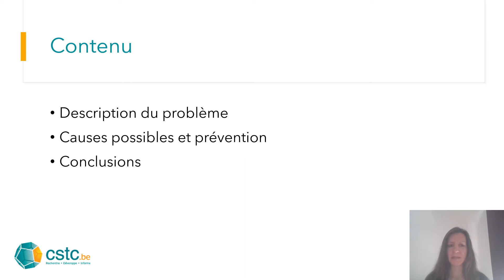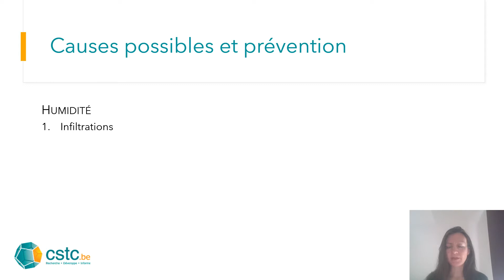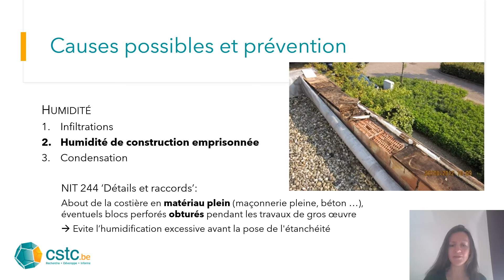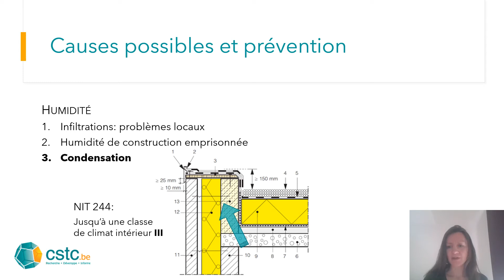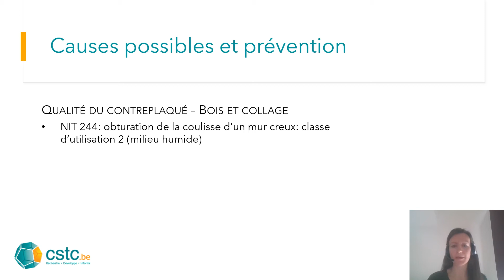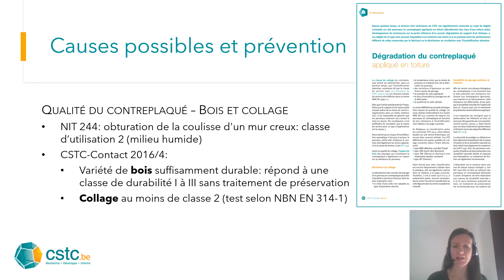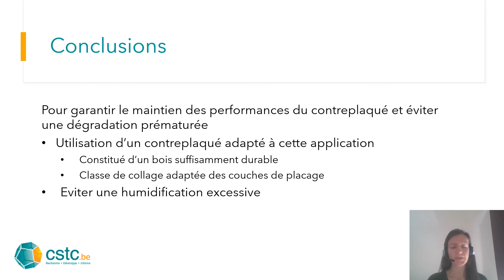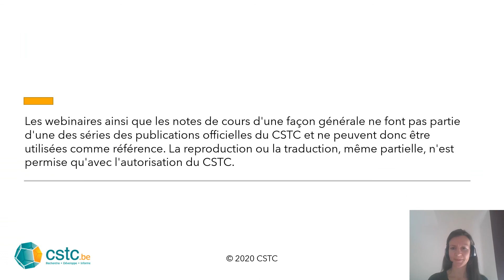Webinar - Dégradation de contreplaqué en rive de toiture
Webinar - Dégradation de contreplaqué en rive de toiture (Edwige Noirfalisse)

© 2020 CSTC  -  Les webinaires ainsi que les notes de cours d'une façon générale ne font pas parties d'une des séries des publications officielles du CSTC et ne peuvent donc être utilisées comme référence. La reproduction ou la traduction, même partielle, n'est permise qu'avec l'autorisation du CSTC.